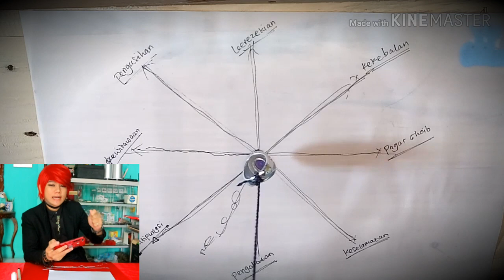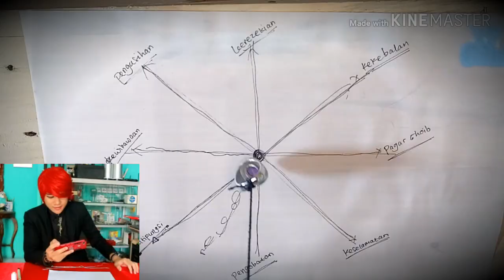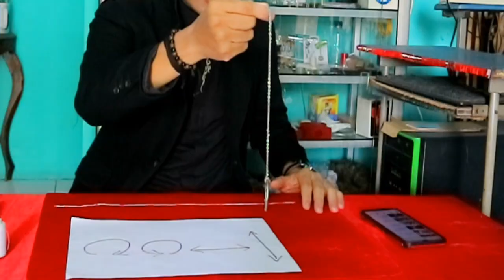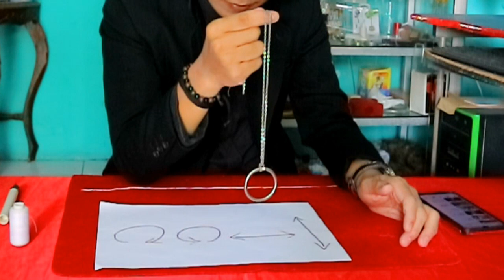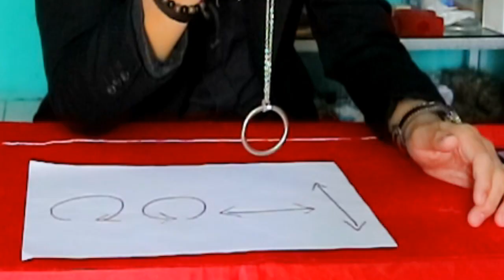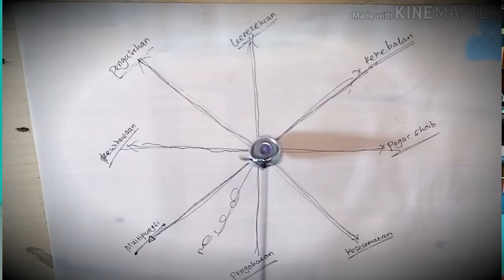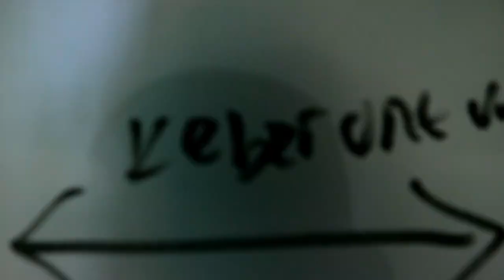KHODAM NDASMU ‼️ BONGKAR Rahasia Kalung Bandul Bergerak Sendiri ~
BONGKAR TOTAL !! Rahasia Pembuktian Minyak Kuyang & Cincin Sakti ~

Video ini menjelaskan secara detail rahasia dibalik pembuktian minyak kuyang dan cincin sakti, maka dari itu pastikan kamu nonton video ini sampai selesai dan jangan di skip-skip agar mendapatkan manfaatnya secara TOTAL alias 100%.

WARNING !!
Memotong-motong video ini se-enak jidat lalu menggiring opini masyarakat ke opini yang tidak sesuai dengan maksud dan tujuan video ini, saya pastikan akan ditindak lanjuti sesuai hukum yang berlaku di INDONESIA.

"Jadilah lebih PINTAR dari orang pintar, dan jadilah lebih NORMAL dari paranormal." ( ILMU MERAH )

Whatsapp Only : 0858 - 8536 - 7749 (Client Service)